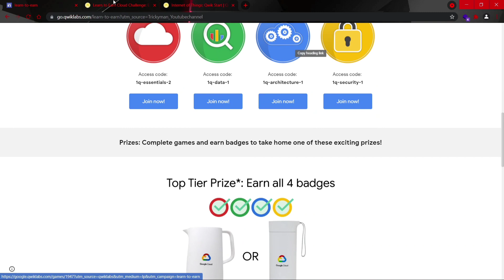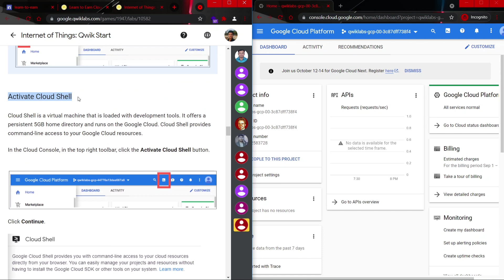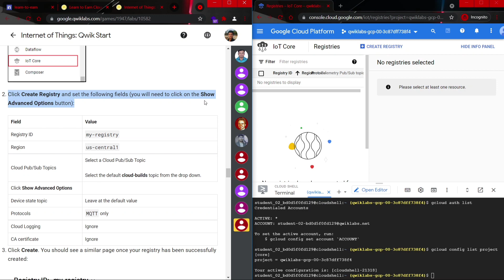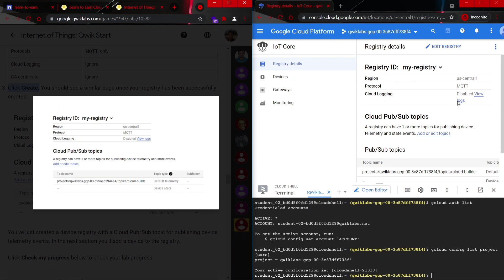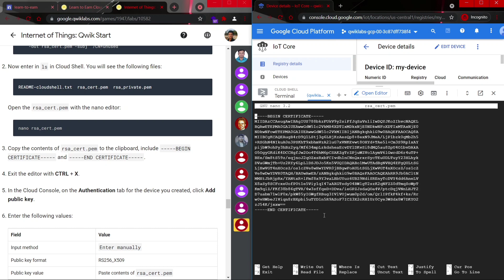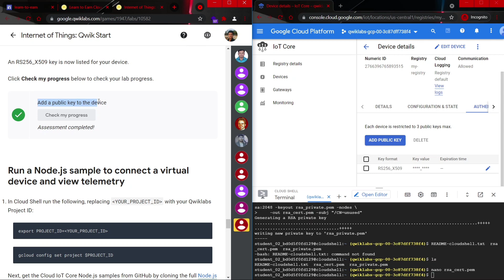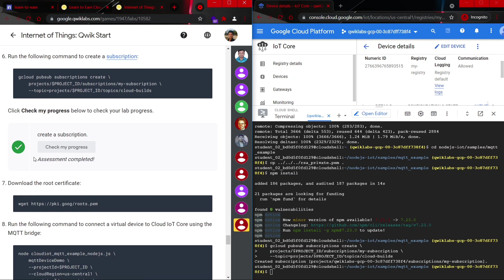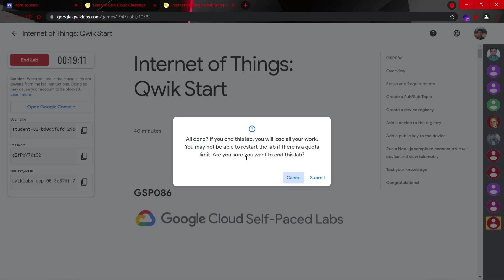Internet of Things: Qwik Starts | QwikLabs GSP086 | Google Cloud Platform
Cloud IoT Core is a fully managed service that allows you to easily and securely connect, manage, and ingest data from millions of globally dispersed devices. Cloud IoT Core, in combination with other services on Google Cloud IoT platform, provides a complete solution for collecting, processing, analyzing, and visualizing IoT data in real time to support improved operational efficiency. Internet of Things: Qwik Starts | QwikLabs GSP086 | Google Cloud Platform.
The main components of Cloud IoT Core are the device manager and the protocol bridges:
** A device manager for registering devices with the service, so you can then monitor and configure them.
** Two protocol bridges (MQTT and HTTP) that devices can use to connect to Google Cloud.
0:28 Qwiklab Assignment